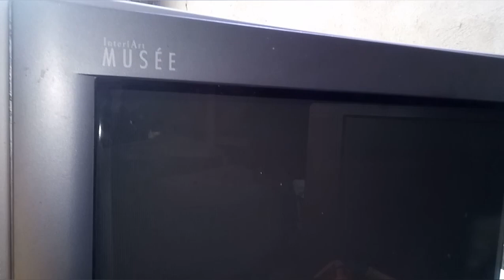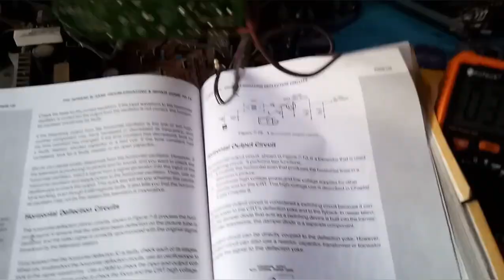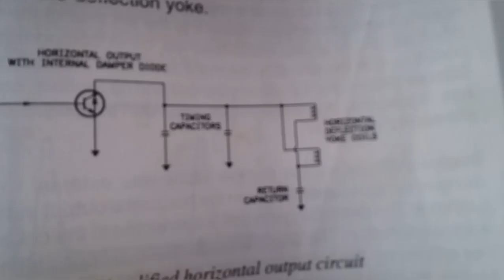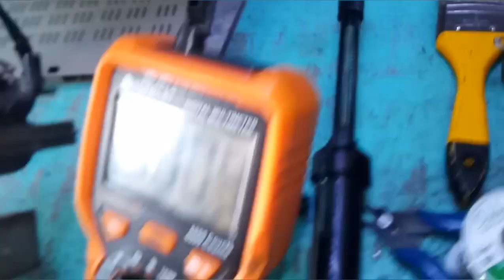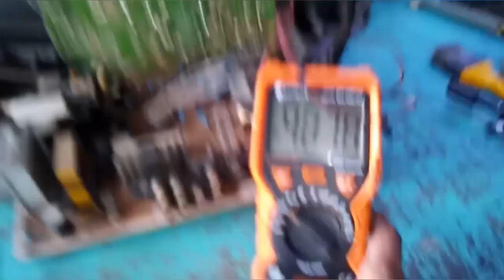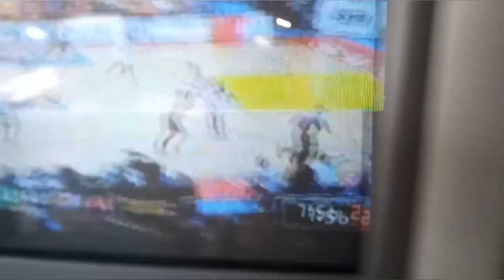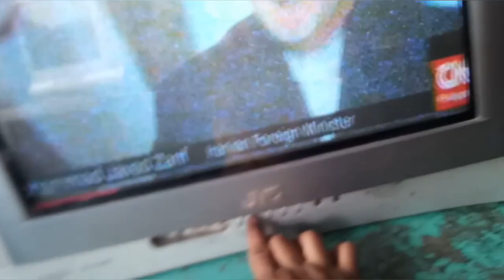JVC CRT TV FLYBACK REPAIR | CHANGING CAPACITOR TO REDUCE VOLTAGE | TAGALOG